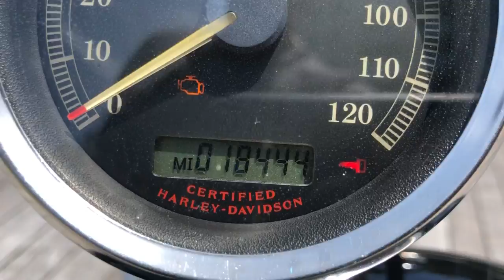2006 HARLEY DAVIDSON XL1200 super nice bike